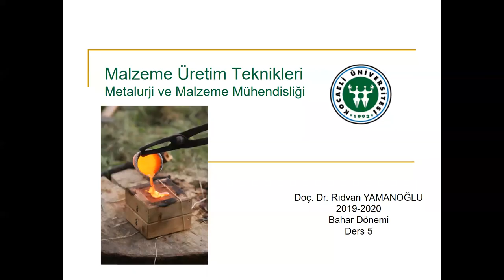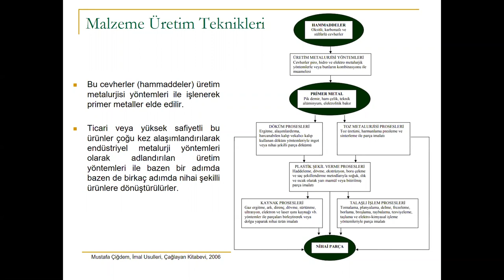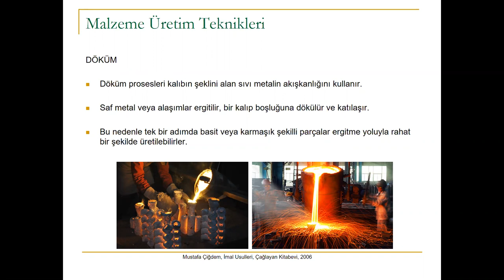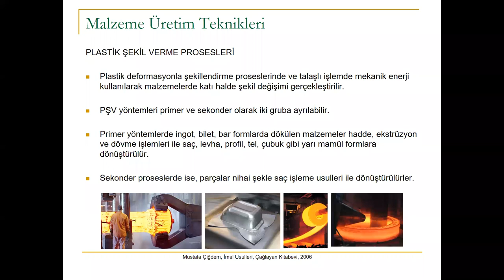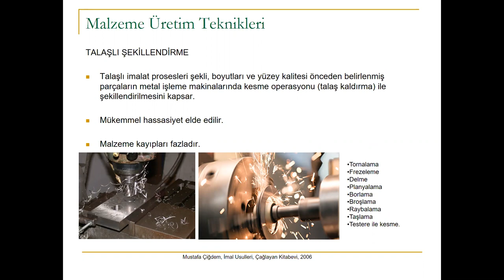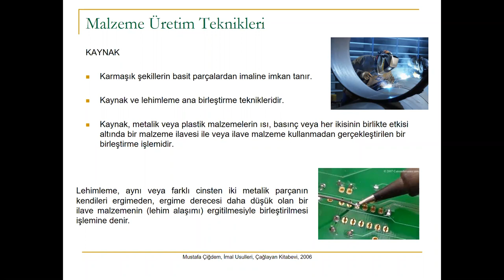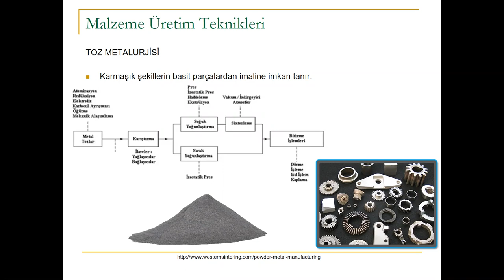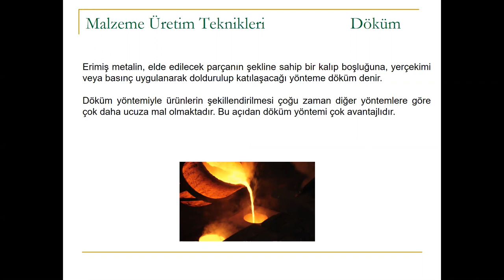MUT DERS 4 GECE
MALZEME ÜRETİM TEKNİKLERİ DERS 4 II. ÖĞRETİM